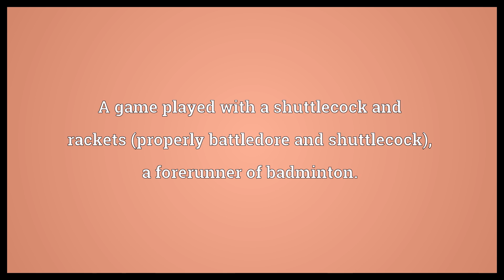Battledore Meaning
Video shows what battledore means. A game played with a shuttlecock and rackets (properly battledore and shuttlecock), a forerunner of badminton.. The racket used in this game.. A child's hornbook for learning the alphabet..  Battledore Meaning. How to pronounce, definition audio dictionary. How to say battledore. Powered by MaryTTS, Wiktionary